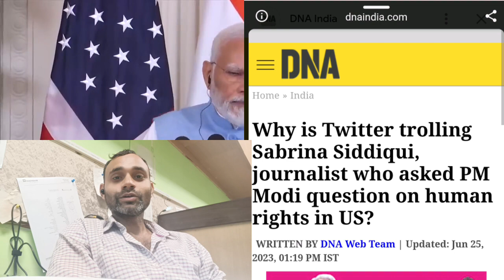Sabrina Siddique | WSJ Journalist | white house respond